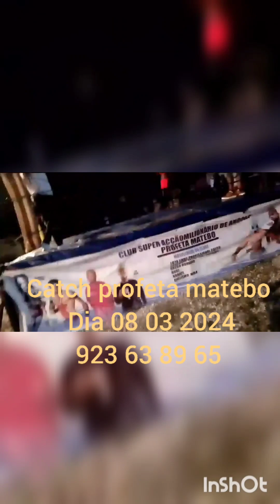luta livre prefotional catch profeta matebo dia 8 03 2024 923 63 89 65